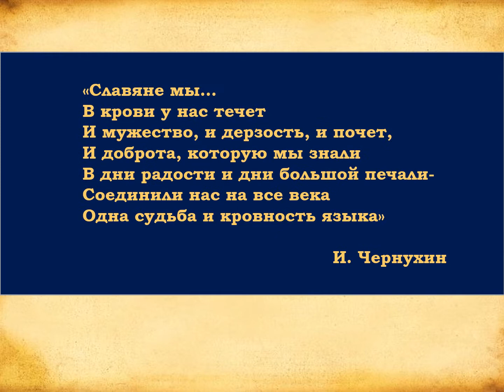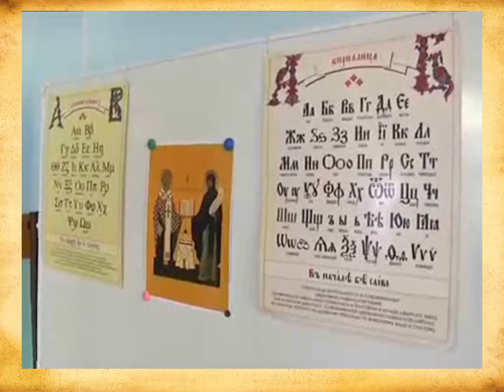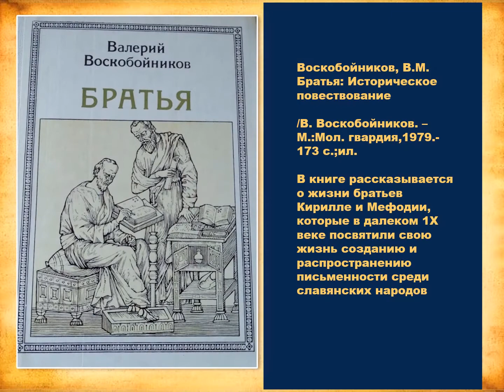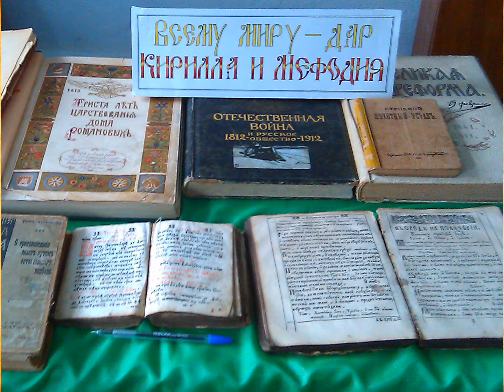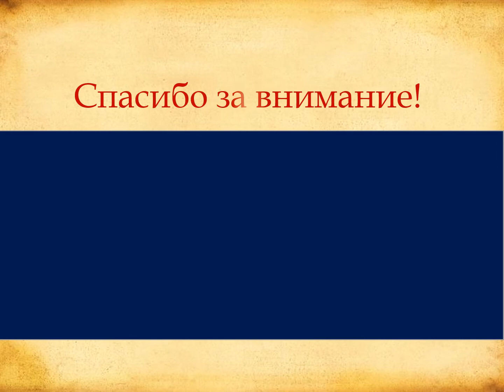Центральная детская библиотека представляет